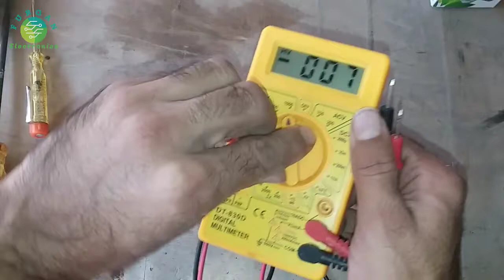How to repair led bulb at home urdu hindi 💡💡